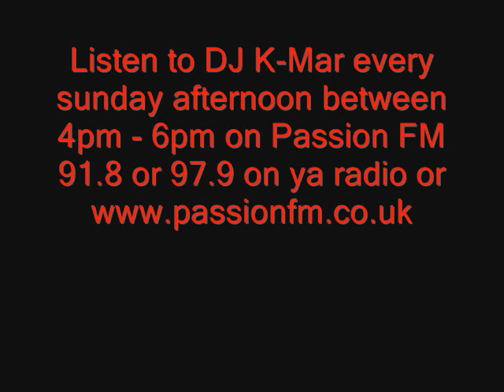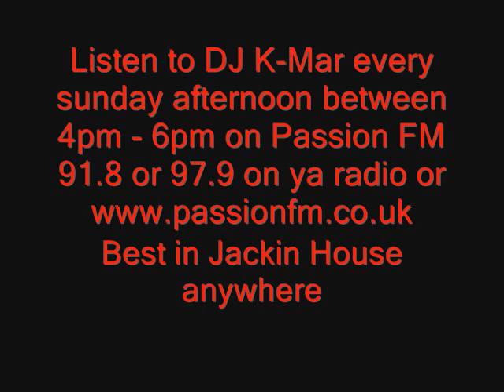Cordrouy Mavericks - Dew Innit